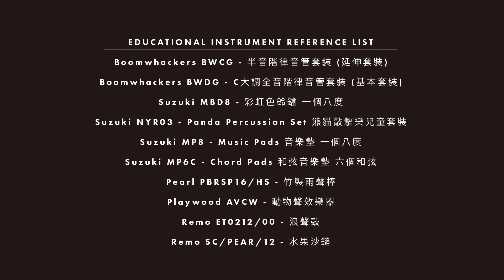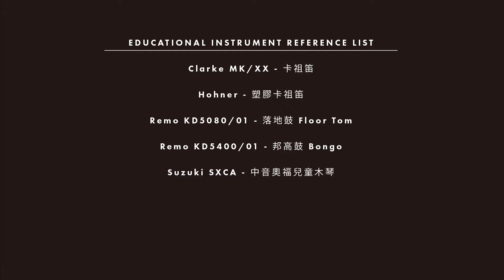【親子教育 | 專業音樂治療師 教你用教育樂器幫助子女身心發展！| Tom Lee Music Presents – Musikase EP7】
📣📣📣通利琴行推出全新節目 Musikase 介紹有關音樂嘅不同題材，趁住新學年，想知邊款樂器最啱自己或者小朋友？我哋嚟緊一連幾星期嘅Musikase會講解點樣幫小朋友揀選最適合佢哋嘅樂器，記得追實我哋喇！😍✌️

今集我哋請到註冊 音樂治療師 Sunny Sir同埋星級家長Snowy Choi，介紹唔同又好玩又實用嘅 教育樂器，分享下點用音樂嚟培養親子關係，同時又可以幫助小朋友身心發展嘅家庭活動！

而家喺通利琴行買指定教育樂器仲有低至8折嘅限時優惠！喺門市購買指定敲擊樂器兩件或以上仲有7折優惠添！🌟🌟

即刻上通利琴行網上商店或者嚟我哋門市揀下啦～

另外仲有唔同嘅預購產品，唔好錯過喇！
音樂，係一種風格。
音樂需要不同風格嘅音樂人透過樂器呈現出最和諧嘅樂章。通利琴行繼 Bandaries 後再推出 Musikase，邀請不同範疇嘅音樂人貼地分享音樂路上嘅喜怒哀樂同經驗見聞，完美演繹點將音樂融入你嘅生活。
Musikase = Music + Omakase，意思即是每一集都會由主持發板，精選最好嘅題材同節目內容，推薦比大家。
無論你係音樂工作者定普羅大眾，都希望各位可以係呢個節目入面有所得著。

00:00 簡介
00:30 學習音樂及音樂治療
04:05 Sunny@Tom Lee
07:02 Chord Pads / Music Pads 音樂墊
07:37 Suzuki 熊貓敲擊樂兒童套裝
08:17 Ocean Drum 浪聲鼓
09:14 身心發展及親子互動
11:25 總結
11:55 參考型號列表